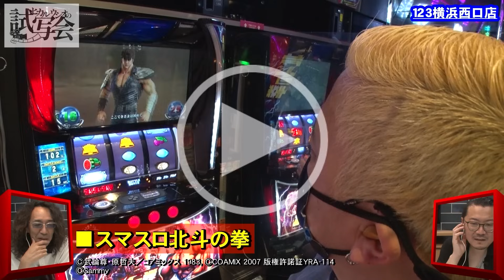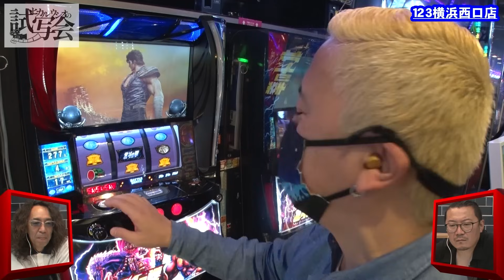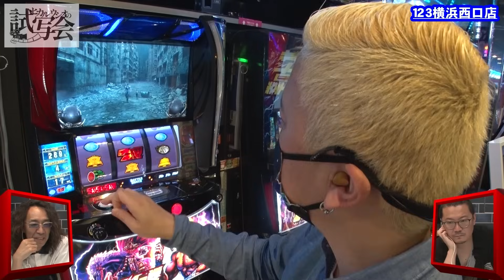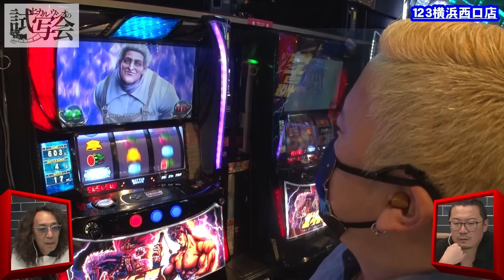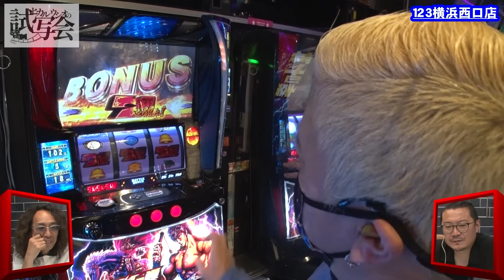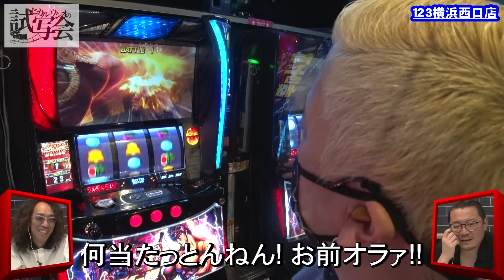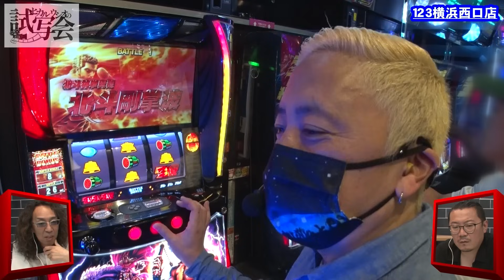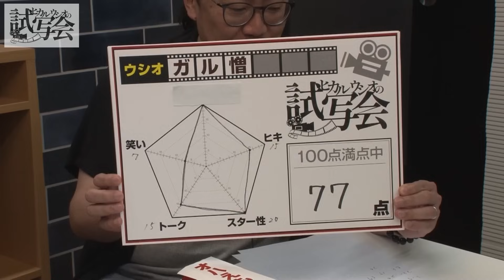【スマスロ北斗の拳】ヒカル・ウシオの試写会 第26話(2/2)≪沖ヒカル ウシオ ガル憎≫[ジャンバリ.TV][パチンコ][パチスロ][スロット]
スマスロ北斗を打つ北斗公式親善大使のガル憎!!そんなガル憎が若かりし頃に起こした事件が、沖を人間不信に陥らせた発端だったなんて…。

■出演者：沖ヒカル
ウシオ（samuraigraph）

ヒカル・ウシオの試写会は毎週火曜日に配信中！